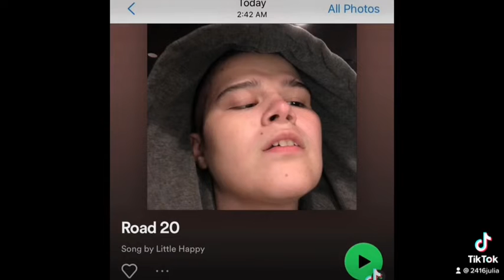Worlds smallest medicine ball￼